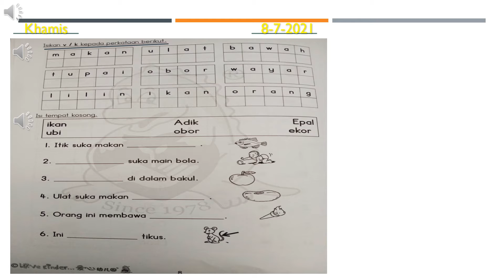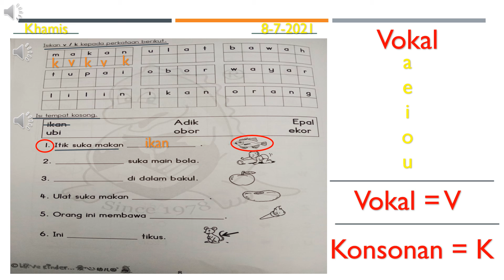Bahasa Malaysia Worksheet m/s 8